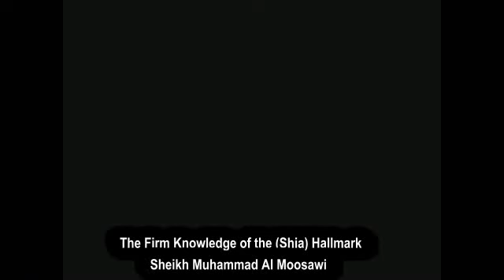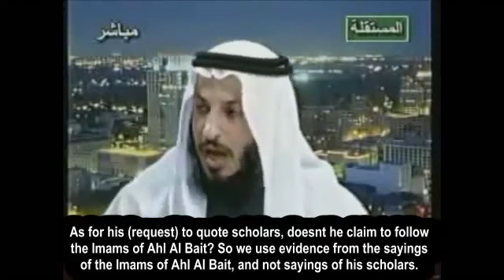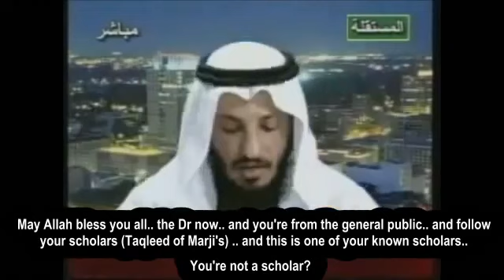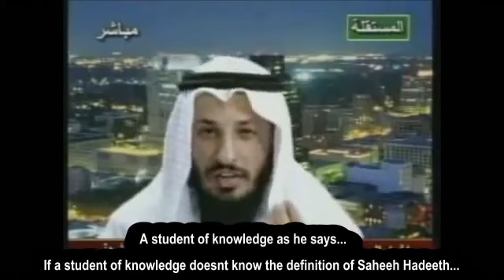Sunni vs Shia debate on Hadeeth Shia sheikh gets owned English subtitles